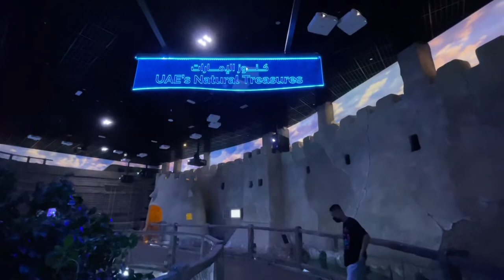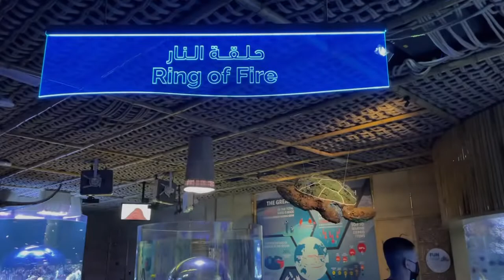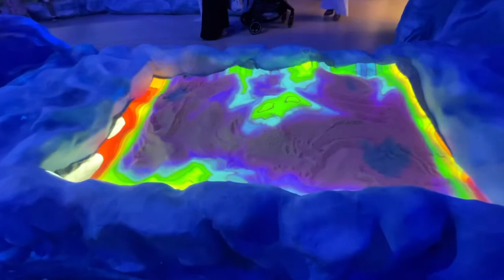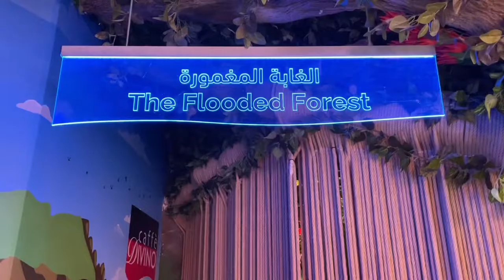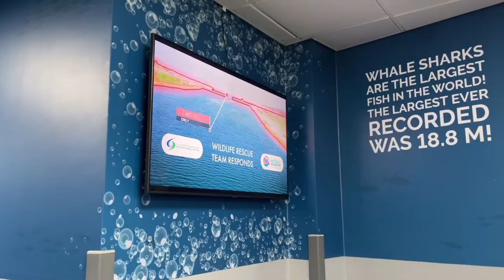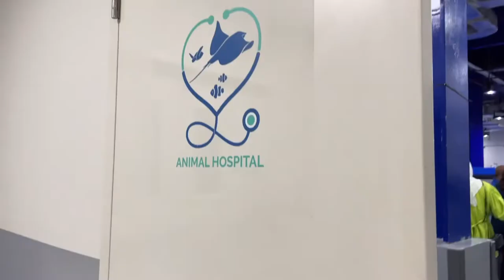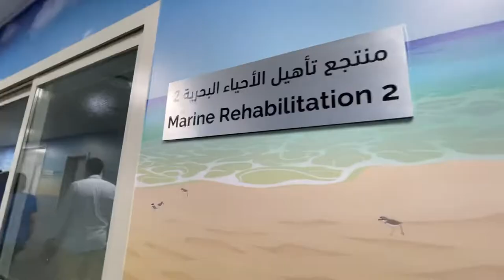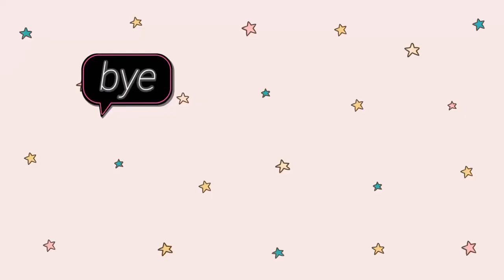The National Aquarium - Abu Dhabi & Our 8th year Anniversary | Marie Jeanne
Hello!

I just want to share our experience at The National Aquarium - Abu dhabi, it was fun and relaxing at the same time..

It is located at Al Qana, Al Maqta Abu Dhabi City..